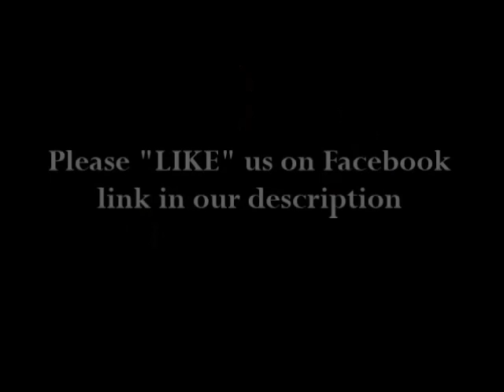FLOYD MONEY MAYWEATHER : Is Floyd Mayweather Selling His Ex's Items On Instagram?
Sources say that Floyd Mayweather, Jr. and his long time fiancée are no longer a couple.  However, sources also say that their separation is getting messy.  As Mayweather prepares for one of the biggest fights of his life against Mexican superstar Canelo Alvarez, he has to deal with women issues, too.  Months ago, he reportedly separated from his fiancée, Miss Chantel Jackson because she was allegedly abusing certain privileges and being excessive, such as using his private jet to fly to L.A., etc.  He reportedly put her on punishment by taking away certain privileges and luxuries, including her engagement ring, her jewelry, luxury cars, etc.  Fast forward to this weekend, Miss Jackson threw a party and allegedly flirted with a couple of men, including rapper Akon.  Now Mayweather is threatening to sell her items on eBay.  Mind you, he purchased these items.  Look at what he posted on Instagram...

Sincerely,

TheSuperCelebs10
PLEASE "LIKE" US ON Facebook:  Celebrity Talk Facebook:

Floyd Mayweather sells Miss Jackson Clothes
Floyd Mayweather break up with Miss Jackson